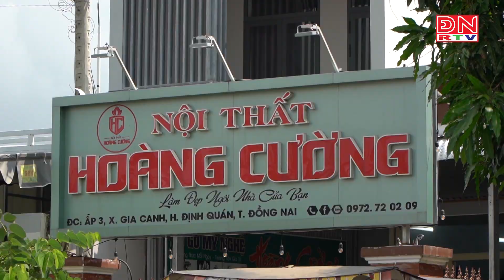Tình hình công nghiệp - tiểu thủ công nghiệp trên địa bàn Định Quán